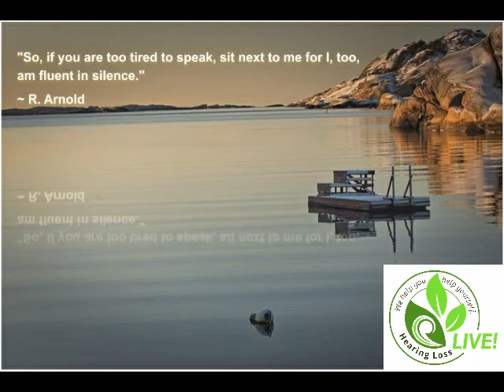Hearing Loss LIVE! Talks Emotional Side of Hearing Loss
Adapting to hearing loss can be overwhelming no matter how you got here--suddenly or progressively. Hearing Loss LIVE! wants to help you take control of your hearing loss.

We find that emotional roller coaster with hearing loss is not addressed when first diagnosed. Nor is it discussed as we continue to navigate our new world or the triggers that remind us how our hearing loss.

We find our hearing partners don't have support on how to deal with their emotions. And the honesty is both parties have different sense of loss and if you can't talk it out there will be harmful outcomes.

Whether you're new to hearing loss or experiencing an emotion due to your hearing loss, let's get together and help support each other!